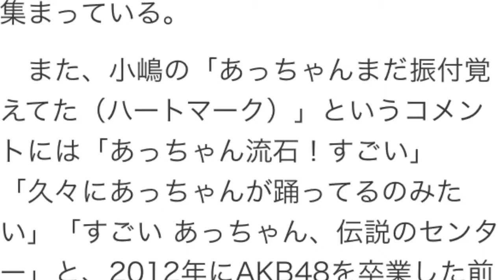あっちゃんも踊った！マギーの誕生日をAKBメンバーで「涙サプライズ！」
シネマトゥデイ 6月22日 18時0分配信

豪華AKBメンバーによる「涙サプライズ！」でマギーを祝福！（画像は小嶋陽菜Instagramのスクリーンショット）
　AKB48の小嶋陽菜が21日、モデルのマギーの誕生日に元AKBメンバーの前田敦子や、総監督の高橋みなみ、峯岸みなみ、北原里英という現役AKBメンバーでお祝いした際の写真をInstagramで公開し、「まぎーちゃんうらやましい」「豪華なサプライズやな～」「盛大なパーティーになったね」と豪華メンバー集結のパーティーをうらやむ声が寄せられている。

こじはるの純白ウェディングドレス姿……フォトギャラリー

　小嶋は「偶然同じところにいたのでみんなで『涙サプライズ！』でお祝いした笑」というコメントと共に、ケーキを手に笑顔のマギーをAKBメンバーが囲む、仲むつまじい写真を投稿。小嶋がマギーの誕生日をお祝いしていたところに偶然AKBメンバーが居合わせるといううれしいハプニング。さらに、楽曲「涙サプライズ！」を現役のAKB48が、元メンバーの前田と共にマギーに披露するという奇跡的なサプライズプレゼントとなったことに、ファンからは「そのめんつの涙サプライズ！見たいです」「涙サプライズ未だに大好きだよ～　よく聴く」「動画で見たかった～」といった、興奮の声が集まっている。

　また、小嶋の「あっちゃんまだ振付覚えてた（ハートマーク）」というコメントには「あっちゃん流石！すごい」「久々にあっちゃんが踊ってるのみたい」「すごい あっちゃん、伝説のセンター」と、2012年にAKB48を卒業した前田が今なお振り付けを覚えていたことに、驚きと歓喜の声も上がっている。（編集部・高橋典子）

引用元